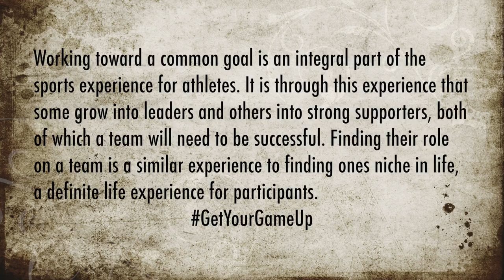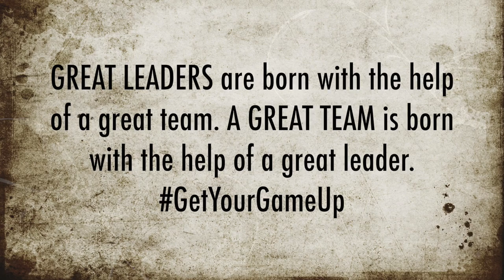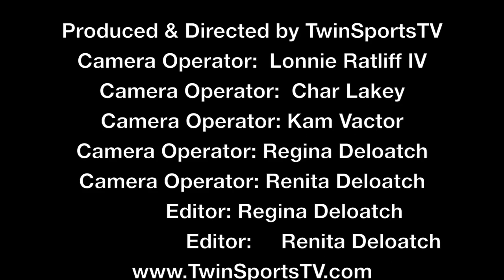TwinSportsTV: Episode 71 Diamond Youth All American Bowl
Diamond Youth All American Bowl in Myrtle Beach, SC (December 27-29, 2016) for more videos, highlights and interviews!